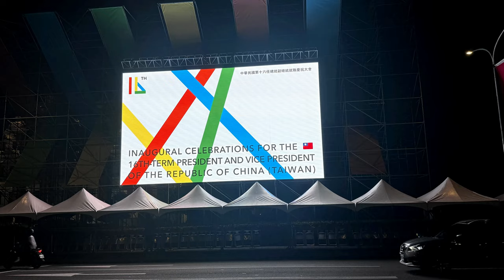Don't Miss the Story of Taipei: A Historic Guide!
🌟 From Past to Present: Unveiling the Story of Taipei 🌟

Welcome to Taipei, a bustling global city where every corner has a story to tell. In this video, we take you on a journey through the rich history and vibrant present of Taipei. From the days of the Ketagalan people to the modern metropolis it is today, Taipei has undergone incredible transformations.

Join us as we explore the layers of history that have shaped Taipei into the vibrant city it is today. Don't miss out on this historic guide through one of Asia's most dynamic cities!

🎨 What You'll Learn:

🌿 Discover the essence of Taipei, from its bustling streets to its serene temples.

🏞️ Explore the Taipei Basin and its historical significance.
🗺️ Learn about the city's transformation through colonial and modern influences.
🖼️ Understand the impact of the ROC and the Economic Miracle on Taipei's growth.

📌 Chapters:

Introduction: Discover the essence of Taipei, a city that invites exploration with its buzzing scooters and enticing street food aromas. Learn how Taipei has evolved from a fortified city to a Japanese colony, and into the economic powerhouse it is today.

1. Formosa's Roots: A Cultural Mosaic: Understand the diverse cultural influences that have shaped Taiwan, from its indigenous Austronesian roots to various colonial powers.

2. Taipei Basin: Cradle of the City: Explore the ancient lakebed that became the heart of Taipei, home to the Ketagalan people, and later Spanish, Dutch, and Chinese settlers.

3. Taipei's Foundations: Settlers and Empires: Learn about the impact of Southern Chinese immigrants and colonial powers on Taipei's cultural and economic landscape.

4. Japanese Influence: Remaking Taipei: See how Japanese colonialism modernized Taipei, incorporating European architectural styles and creating grand boulevards.

5. From War to Peace: Taipei's Turbulent Transition: Learn about the ROC's takeover after WWII and the significant events like the February 28, 1947 incident.

6. New Beginnings: The ROC's Last Stand in Taiwan: Understand the rapid urban expansion and cultural integration during the ROC's retreat to Taiwan.

7. Taipei’s Rise: The Economic Miracle: Discover the economic boom that transformed Taipei into a modern metropolis, including the construction of a world-class metro system.

8. Liberty Square: A Symbol of Taiwan's Democracy: Explore the significance of Liberty Square in Taiwan's democratic progress.

9. Modern Taipei: A City at the Forefront: See how Taipei today is a leader in technology and sustainability, offering a blend of modernity and rich cultural heritage.

📢 Share your thoughts: Leave a comment about what fascinates you most about Taipei’s history.

📹 Capture Your Experience: DJI Pocket 3: Learn more about this versatile camera

💬 Line ID: Connect on Line at: wmurphey

🕒 TIMESTAMPS

0:00 Introduction to Taipei's History.
0:27 Formosa's Roots: A Cultural Mosaic
1:29 Taipei Basin: Cradle of the City
2:16 Taipei's Foundations: Settlers and Empires
3:10 Japanese Influence: Remaking Taipei
4:05 From War to Peace: Taipei's Turbulent Transition
5:01 New Beginnings: The ROC's Last Stand in Taiwan
6:00 Taipei’s Rise: The Economic Miracle
6:53 Liberty Square: A Symbol of Taiwan's Democracy
7:33 Modern Taipei: A City at the Forefront
8:22 Outro: Wrap-up and reflections on Taipei's history.

🎵 FEATURED MUSIC

→ Music created by Filmora 13 video editor.